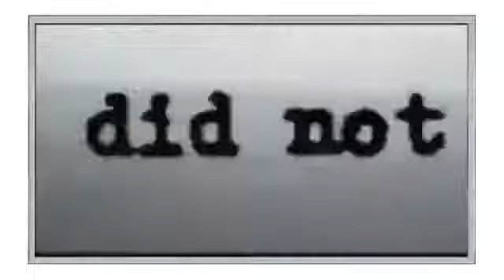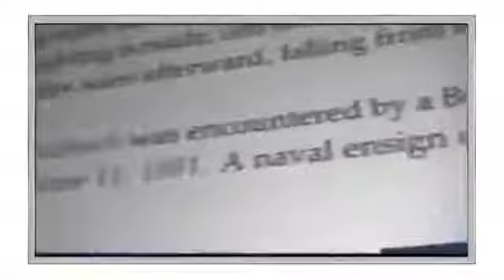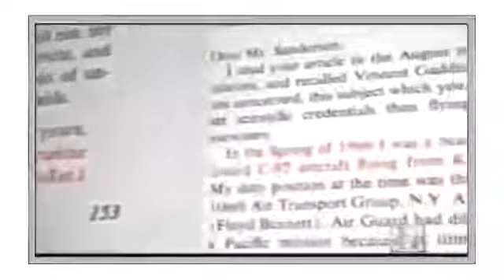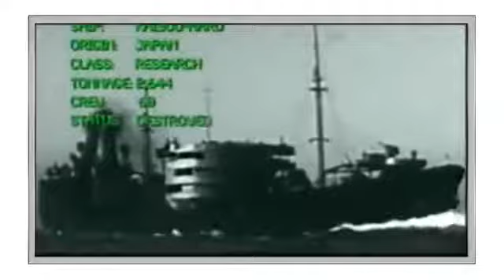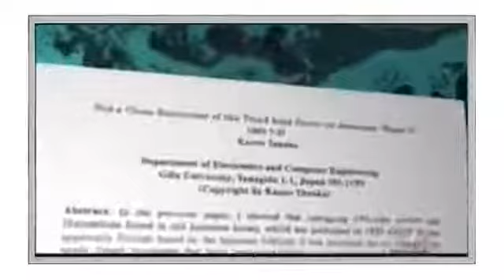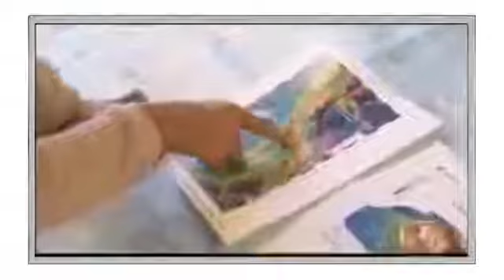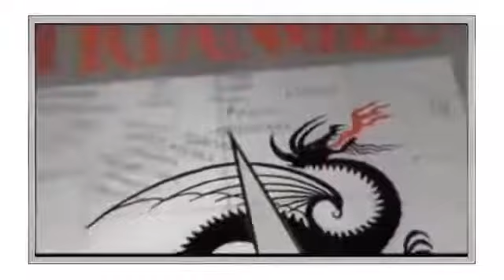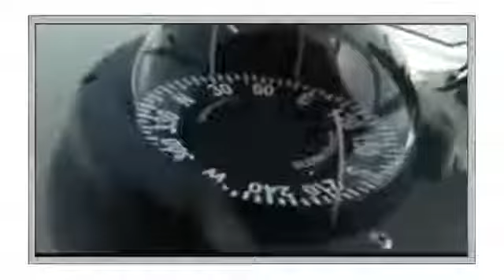The Mystery of the Bermuda Triangle of the Pacific Ocean | BBC Documentary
The Mystery Of The Bermuda Triangle The Bermuda Triangle has caught the imagination of the world for decades, and the long list of mysterious disappearances stretches back centuries. What.

Top 10 creepy unsolved mysteries about the Bermuda Triangle and the disappearance of airplanes ships and boats.